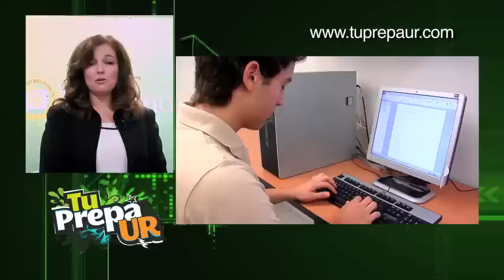Mensaje Vicerrectora Preuniversitario UR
Mensaje de la Lic. Gabriela Herrera, Vicerrectora Preuniversitario de la Universidad Regiomontana a todos los alumnos de las diferentes unidades que conforman la Prepa UR: Roma, Chepevera, Guadalupe, Norte y La Silla.